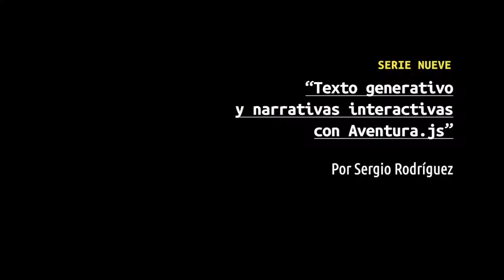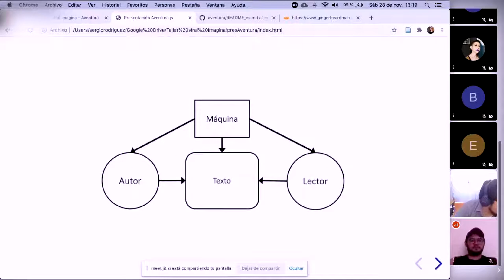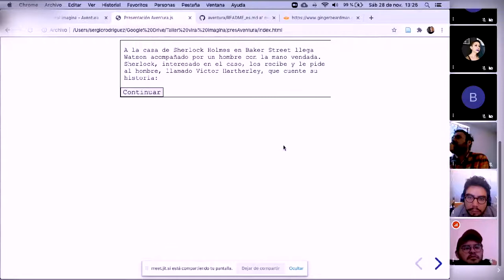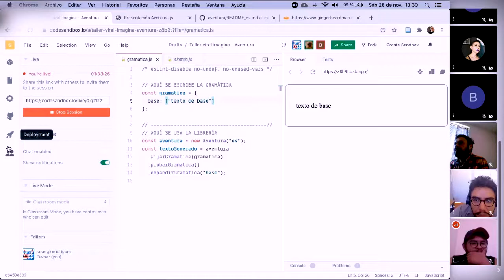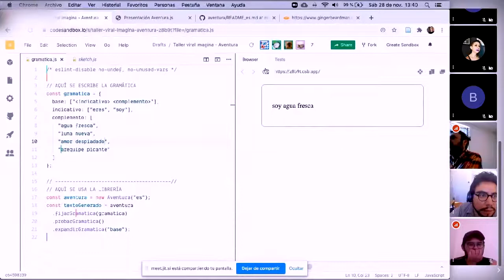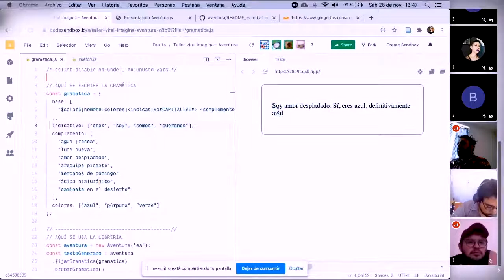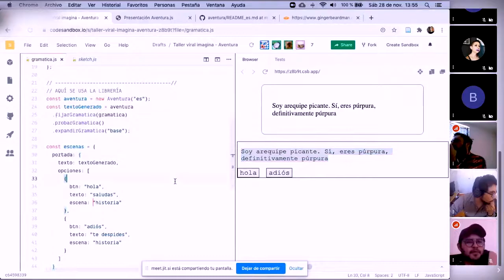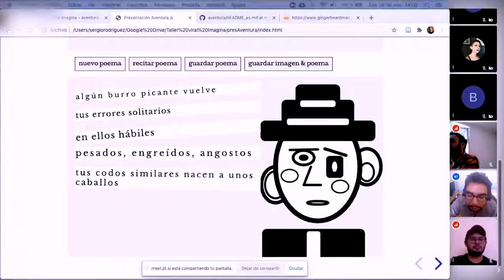“Texto generativo y narrativas interactivas con Aventura.js” de Sergio Rodríguez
“Texto generativo y narrativas interactivas con Aventura.js” de Sergio Rodríguez en la Serie Nueve de Viral:Imagina
28 de Noviembre del 2012

¿Cómo hacer generadores de texto o historias interactivas con Aventura.js?

En este taller hablaremos del concepto de literatura bítica o “biteratura“, es decir, literatura hecha por computadores. Discutiremos sus orígenes en la ciencia ficción, sus ejemplos en el mundo real, y las preguntas que nos plantea con respecto a la creatividad, la autoría, el texto en sus formatos tradicionales, y todos los demás pensamientos que se nos ocurran.